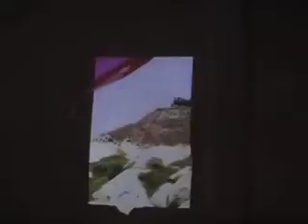Luna Memorial -November 1992 - November 1 2012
Luna, November 1992 - November 1 2012